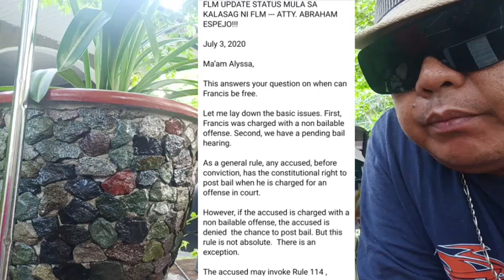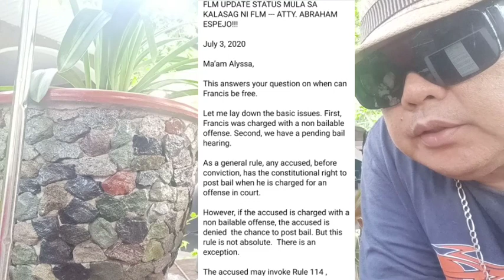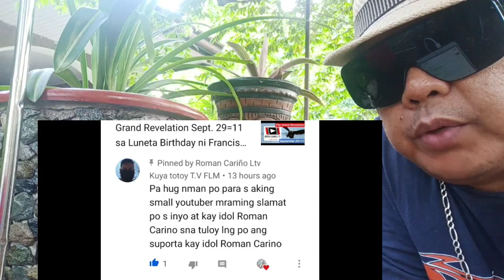Francis Leo Marcos case update and other isues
Trending Topics Today